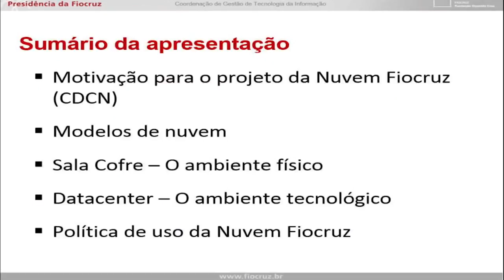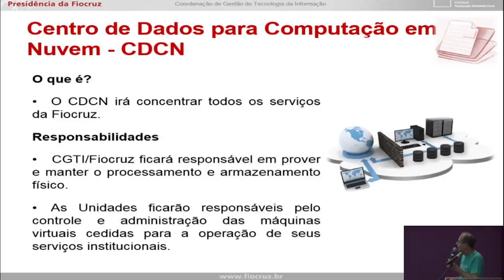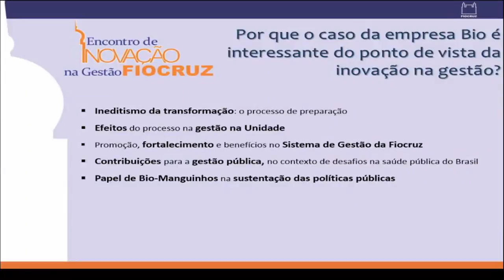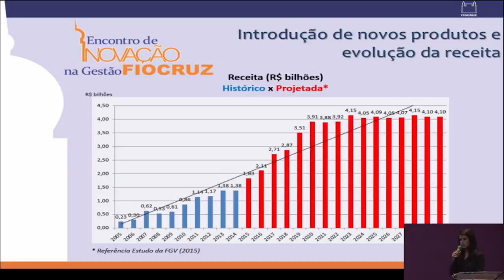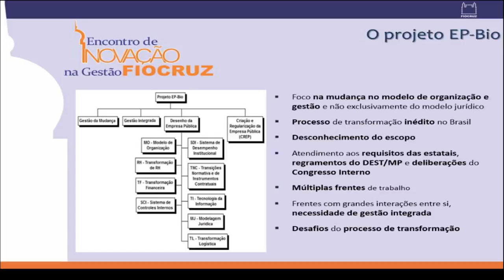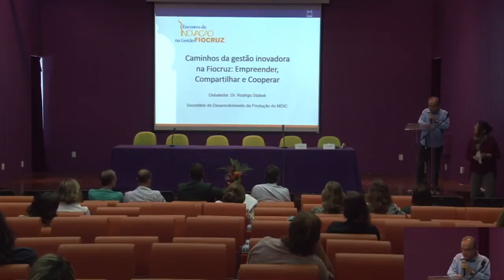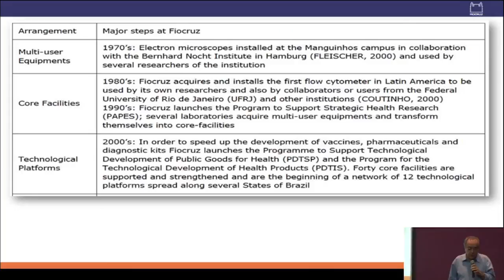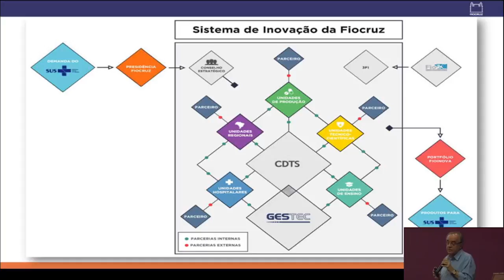Evento Encontro de Gestão Fiocruz PARTE 02